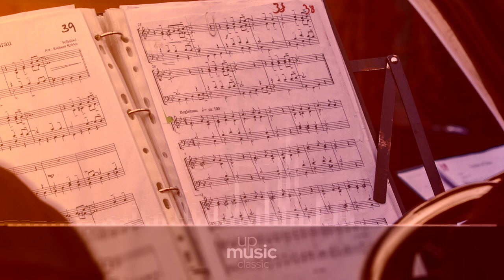English Suite no. 1, BWV 806 - 2. Allemande, by Martha Goldstein ∙ upmusic ∙ classic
Bach English Suite no. 1, BWV 806

The English Suites, BWV 806–811, are a set of suites written by Johann Sebastian Bach for harpsichord and generally thought to be the earliest of his 19 suites for keyboard. Originally, their date of composition was thought to have been between 1718 and 1720, but more recent research suggests that the composition was likely earlier, around 1715, while the composer was living in Weimar. Bach's English Suites display less affinity with Baroque English keyboard style than do the French Suites to French Baroque keyboard style; the name "English" is thought to date back to a claim made by the 19th-century Bach biographer Johann Nikolaus Forkel that these works might have been composed for an English nobleman, but no evidence has emerged to substantiate this claim. Surface characteristics of the English Suites strongly resemble those of Bach's French Suites and Partitas, particularly in the sequential dance-movement structural organization and treatment of ornamentation.

Composer: Johann Sebastian Bach
Form: Suite
Key: A Major
Instrument: Harpsichord
Period: Baroque